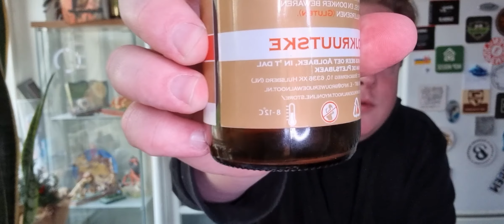brouwerij de walnoot ( zuid limburg ) veldjkruutske 6,6%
mooie warme tonen

licht zoet/bitter
beetje van chocolade/koffie smaak

mooie voor donkere dagen bij de kachel met een stokbroodje brie / crêmepate